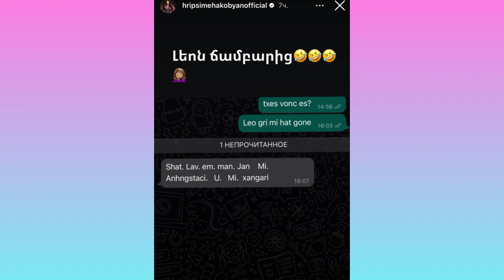Մի խանգարի մամ… միայն տեսեք՝ Լեոն Հռիփսիմե Հակոբյանին ինչ նամանկ է գրել Ճամբարից